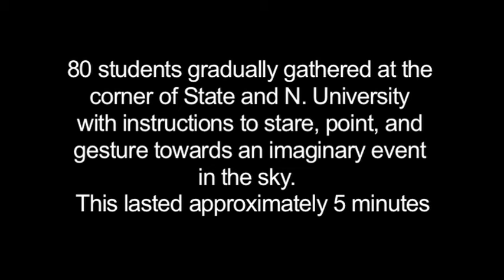Student "Stare" Performance on UM campus, Oct. 2008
80 University of Michigan School of Art & Design students gradually gathered at the corner of State and N. University with instructions to stare, point, and gesture towards an imaginary event in the sky.  This lasted approximately 5 minutes. Many passersby joined the crowd and tried to figure out what all the fuss was about.